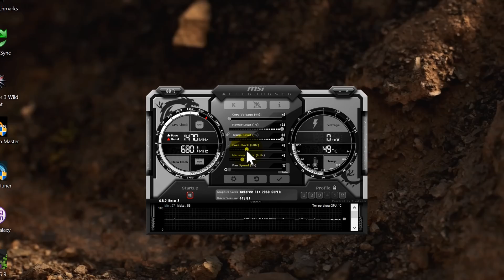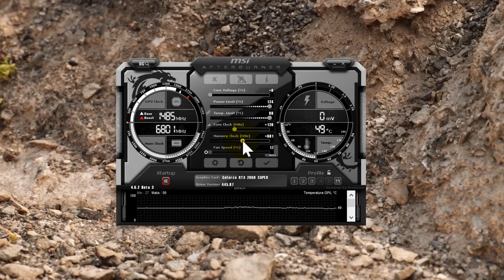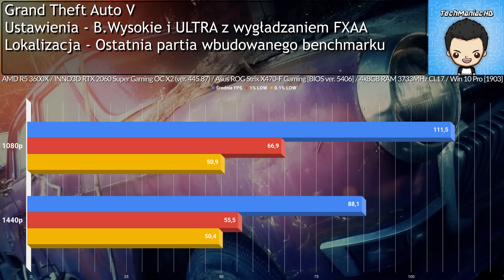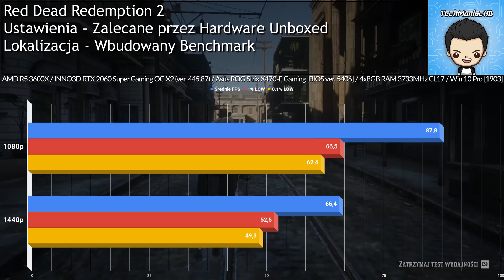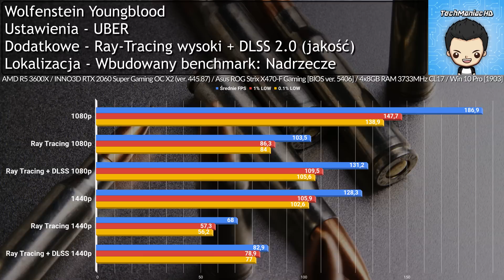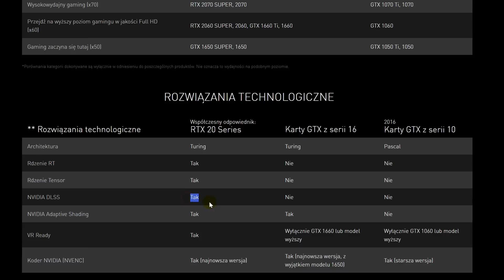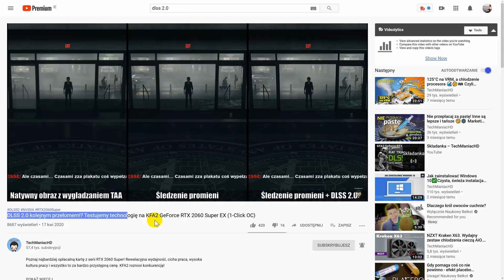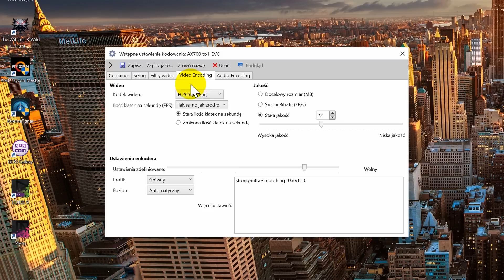Niepozorna karta, która daje radę! INNO3D GeForce RTX 2060 Super Gaming OC X2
✎ OPIS Filmu: Chyba już wielu producentów zapomniało o tym, że to nie RGB decyduje o wydajności karty graficznej. INNO3D zaprezentowało konstrukcję pozbawioną kolorowego oświetlenia, które to przez wielu użytkowników i tak uznawane było za niepotrzebne. Więc czy RTX 2060 Super Gaming OC X2 jest idealną konstrukcją dla tych, którzy nie dbają o zbędne dodatki?

♫ Muzyka
08:01 - 11:02 PLAN “Giga Giga”
10:52 - 15:29 Silk mMusic - eleven/five & Sundrowner - Gemini